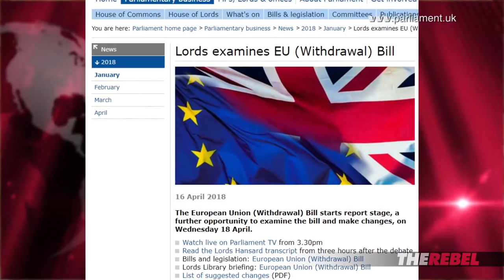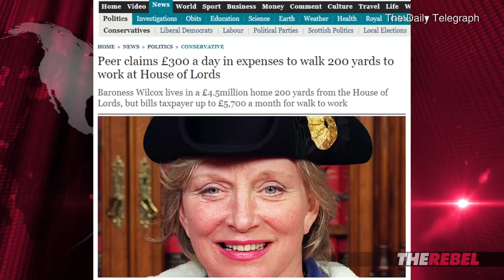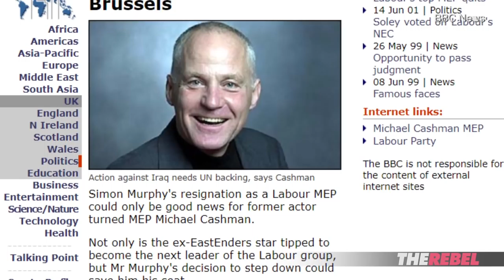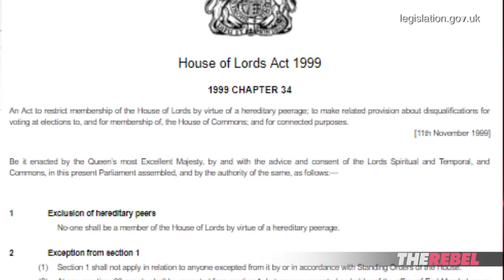UK: Will the Lords Scupper Brexit? | Jack Buckby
Jack Buckby of TheRebel.media: Turning back the clock and reinstating our hereditary peers could save Brexit and greatly improve government.